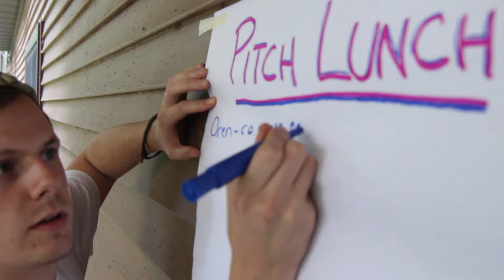Fall Retreat 2015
the co.space's annual retreat at Pocono Plateau. 20 co.space changemakers took the weekend to challenge themselves and one another physically, mentally and emotionally!